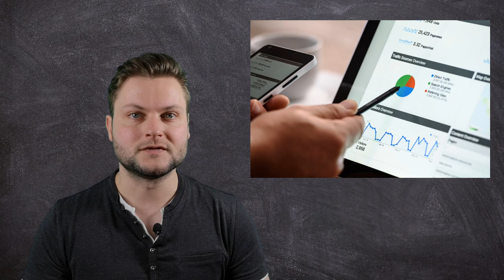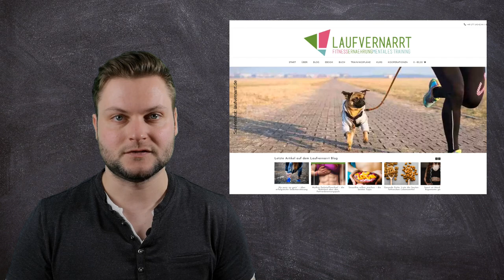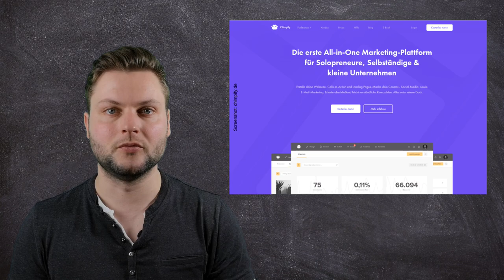Digitale Produkte verkaufen | Als Blogger Geld verdienen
Baut euch ein passives Einkommen auf durch den Verkauf eurer digitalen Produkte. Content-Spezialist Benjamin zeigt euch, wie es geht, was ihr dafür beachten müsst und welche Tipps Gold wert sind.

Wenn ihr noch mehr coole Beiträge von trusted bekommen wollt, dann...